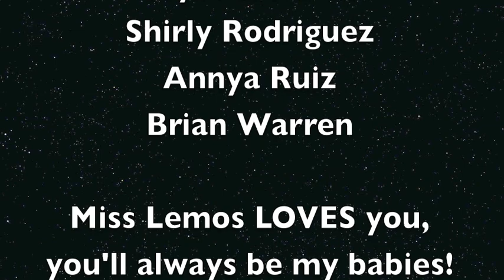Happy Video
King Middle School's version of Happy.

SBCUSD